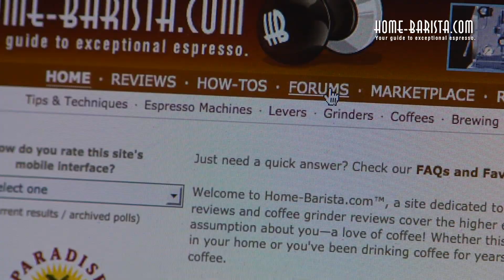Welcome to Home-Barista.com!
Welcome to Home-Barista.com videos dedicated to the home espresso and coffee enthusiast! Our detailed espresso machine and coffee grinder reviews cover the higher end of home espresso equipment on the market, but make only one assumption about you—a love of coffee! Whether this is the first time you've considered making espresso, cappuccinos, and lattes in your home or you've been drinking coffee for years, you will find tidbits of information to help you get the best out of your coffee.

PS: Just need a quick answer? Check the site's FAQs and Favorites for solutions to common coffee and espresso-related problems.